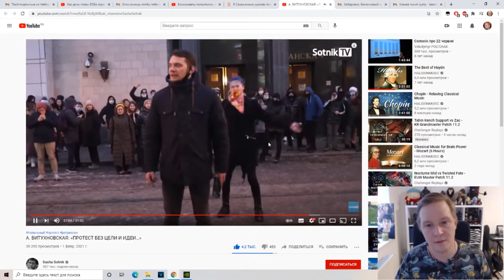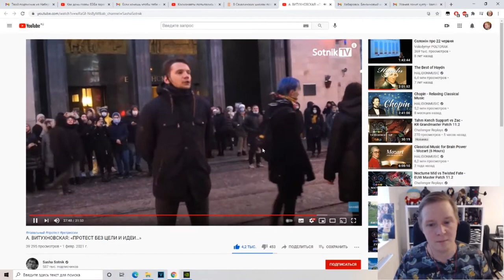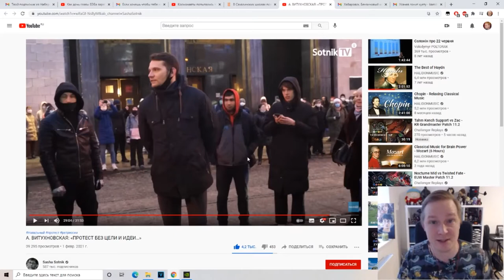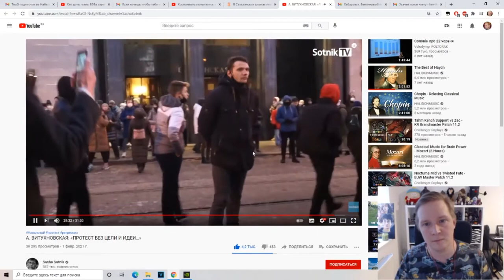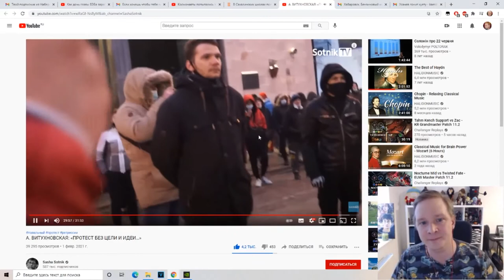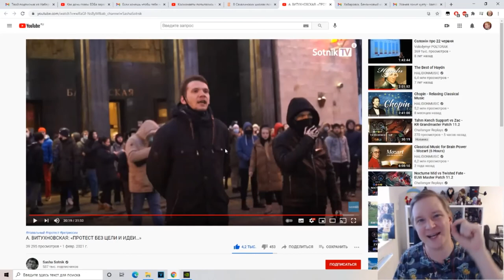СМЕЛЫЙ ПАРЕНЬ ПРО МИРНЫЕ ПРОТЕСТЫ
Как много псевдо-"патриотов",
Боящихся сказать - Долой!
Держась копеечной работы
Молчат, мирок спасая свой.
Им скажут - ползай!
Будут ползать.
Прикажут землю жрать -
Сожрут.
Они стесняться будут, ёрзать,
Но за "величье" - отсосут!
С народом повезло подонкам -
Насилуй, грабь, стриги, дои.
Раб обучается с пелёнок
Терпеть, когда е@ут "свои".
А раз "свои", то не обидно,
Когда "свои", то и за честь!
Завыть охота. Правда, стыдно,
Что большинство такие здесь.

Борис Яковлев©

Хочу как "жилеты" в Париже,
Чтоб "Порше" и "Мерсы" горели,
Чтоб воры, обутые в лыжи,
Из окон кремлёвских летели.

Хочу, как тогда в Украине:
Лежат мусоров автозаки
На крышах, проколоты шины
И бьют полицаев по сраке.

Хочу, как в Румынии было;
Подонка, что стал "несменяем",
Поставили к стенке сортира
И вместе с женой расстреляли.

Почтения достойны народы
Лишь те, что сражаться готовы,
А те, кто не ценит свободу,
Наденут ярмо и оковы.

Борис Яковлев ©